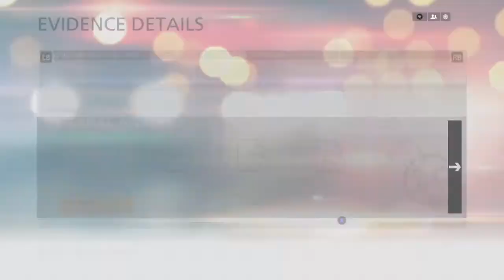from Alligator?.. | part11: BATTLEFIELD: HARDLINE SOLO CAMPAIGN #11 XBOXONE